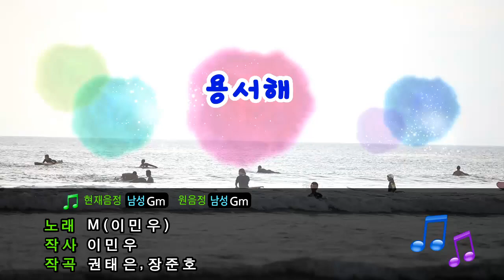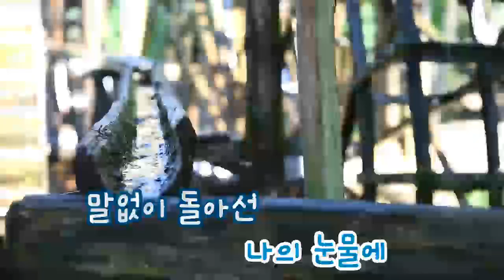[TJ노래방] 용서해 - M(이민우) (Forgive Me - M) / TJ Karaoke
Forgive Me - M -- TJ Karaoke Song NO. 30324
용서해 - M(이민우) -- TJ노래방 곡번호 30324

▶ ZillerSong Mobile : Android/IOS
▶ K-POP STAR Global Package : Android/IOS
▶ TJ TV Karaoke (Korean ONLY) : KT OllehTV , LG U+TV, SK BTV